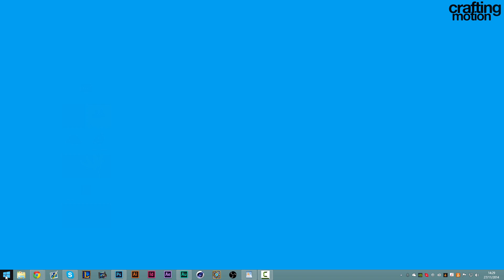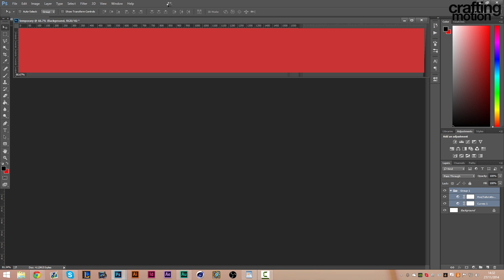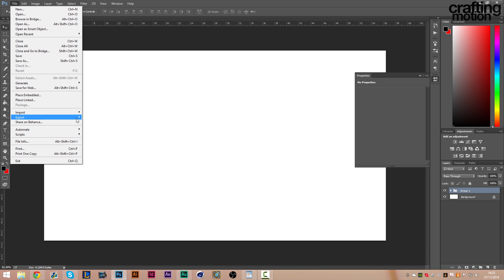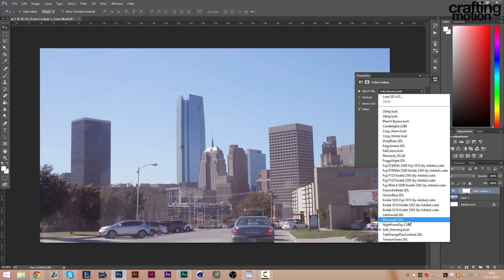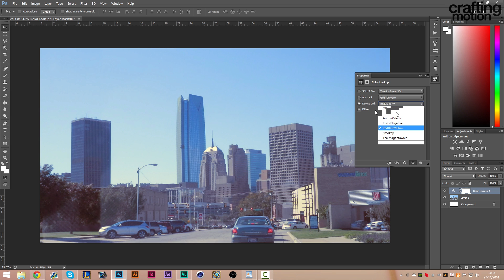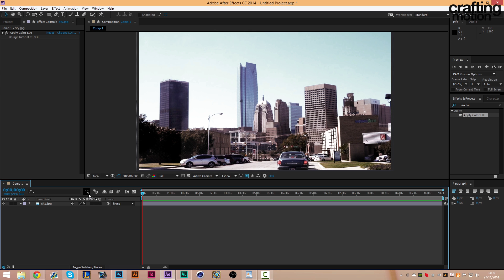Photoshop & After Effects - Color Lookup Tables Tutorial (Quick Tip #3)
How to make color lookup tables so you can organise your color corrections easier!